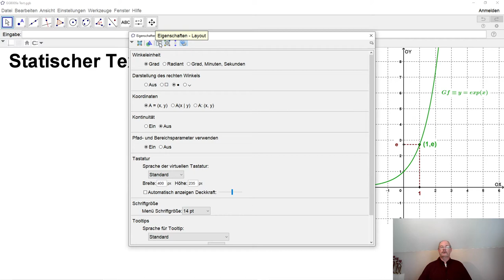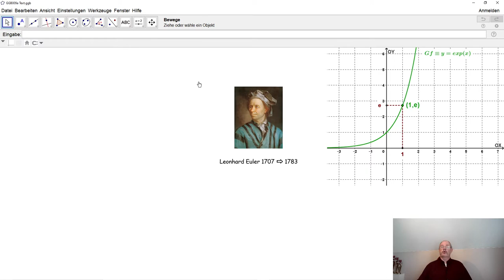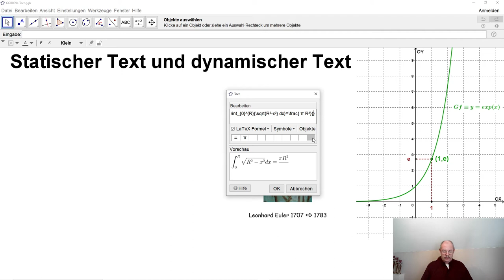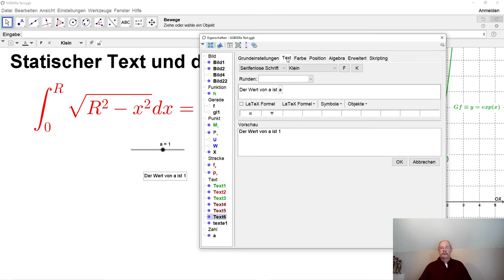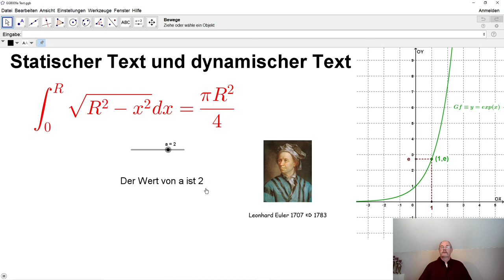GeoGebra 009 Text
Was ist dynamischer Text? Wie erstellt man in GeoGebra statischen Text, dynamischen Text und Formeln?